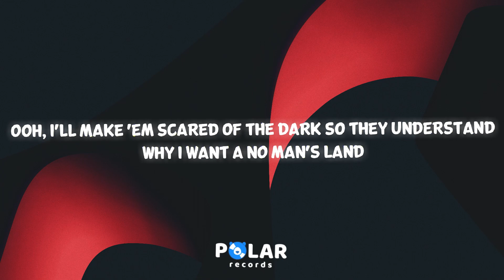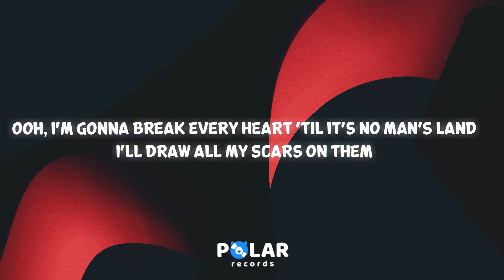Bella Poarch - No Man's Land (Clean - Lyrics) feat. Grimes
🎵 Bella Poarch 'No Mans Land' Clean Lyrics

0:00 Chorus (Bella Poarch)
Ooh, I'm gonna break every heart 'til it's no man's land
I'll draw all my scars on them
Ooh, I'll make 'em scared of the dark so they understand
Why I want a no man's land

0:18 Verse 1 (Bella Poarch)
Every pair of high heels is a knife in disguise
So be nice or goodbye
Got nails as sharp as Wolverine
Just ask my X-Men what they've seen
I don't ever knock unless I'm knocking someone out
Takes more than a lock to keep me out

0:36 Chorus (Bella Poarch)

0:54 Post-Chorus (Bella Poarch)
A no man's land, a no man's land
A no man's, I want a no man's land

1:14 Verse 2 (Grimes)
Catch me like a grenade, feel me detonate
Friendly fire, violent desire
Razor blades and ricochets
Guns of august, - crusades
Conquer and divide, baby, it's fate

1:30 Chorus (Bella Poarch)

1:48 Post-Chorus (Bella Poarch)